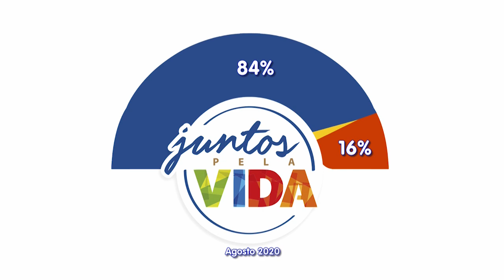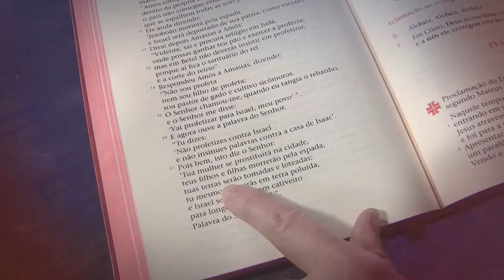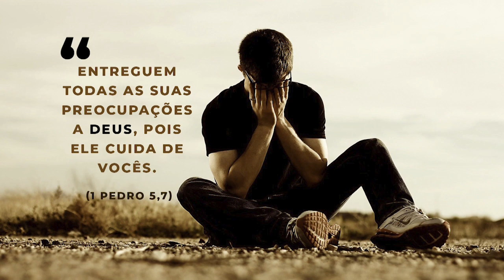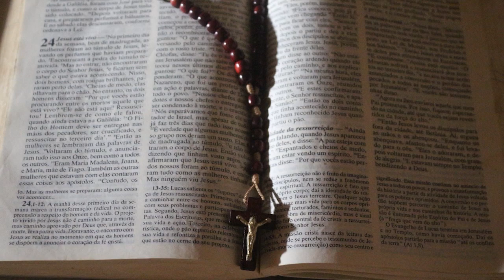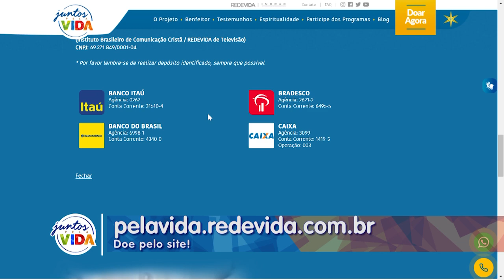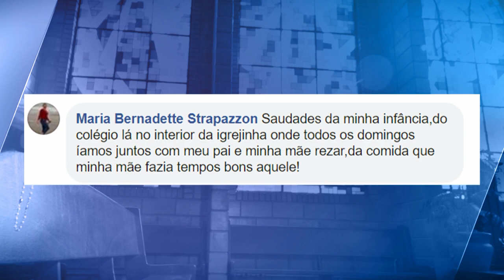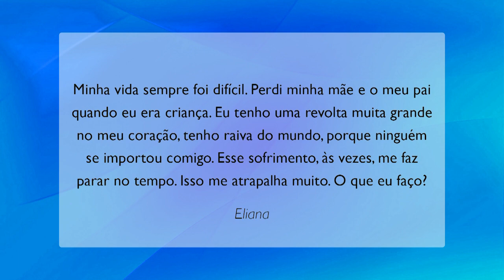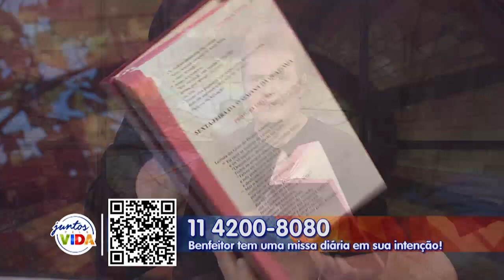Conta Comigo - 02/09/20 - Parte 1